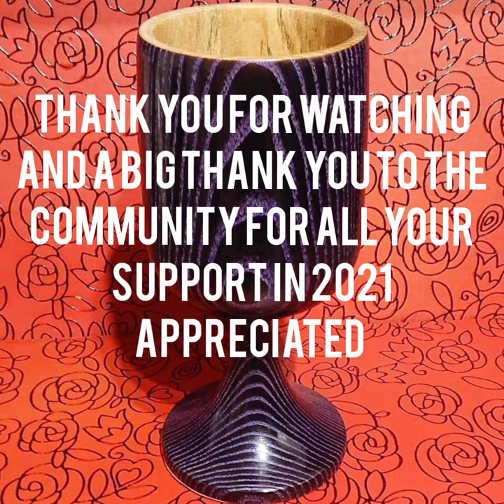A few pieces off my work 2021 🙂